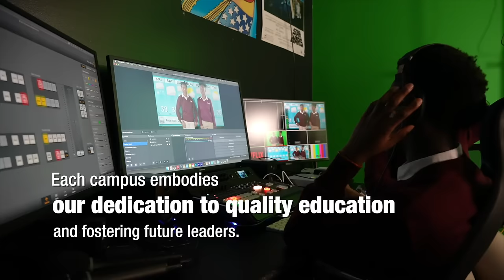"SHIRKII LONDHON WAXBADDAN AYAA KU DHEX QARSOONAA. ABDISAL ISMAIL